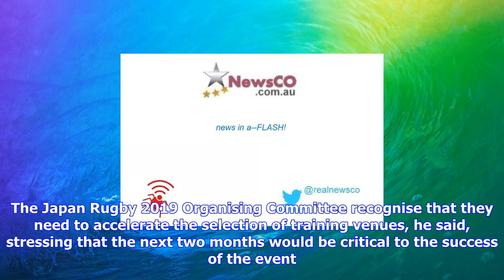Breaking News | 2019 rugby world cup organisers told to hasten preparations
2019 rugby world cup organisers told to hasten preparations
2019 rugby world cup organisers told to hasten preparations

With Asias first Rugby World Cup just two years away, Gilpin expressed his concerns after a third ro...